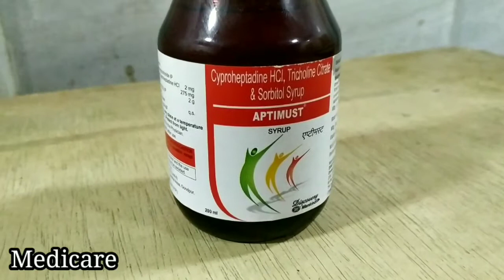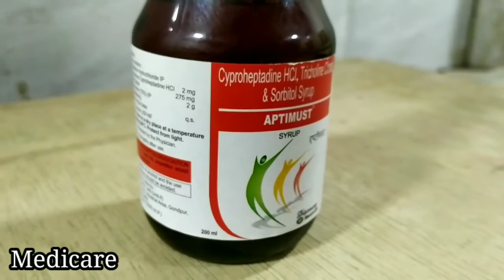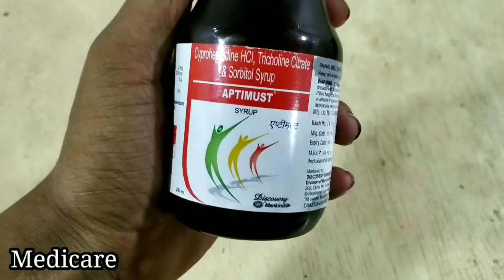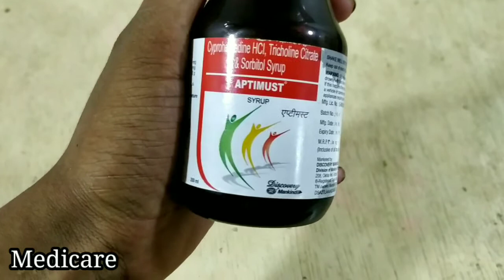Aptimust Syrup | Aptimust Syrup ke fayde | Aptimust syrup kaise use kare | Medicare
Aptimust syrup ke fayde
aptimust syrup side effects
aptimust syrup uses
aptimust syrup uses in hindi
aptimust syrup weight gain
भूख लगने की मेडिसिन
भूख बढ़ाने की दवा
भूख बिल्कुल न लगना
खुलकर भूख नहीं लगती
भूख न लगने का कारण
bhukh badhane ke upay
भूख बढ़ाने का उपाय, भूख कैसे बढ़ाये
bukh badhane ka jabardast nuskha
appetite loss home remedies
bhukh badhane ka nuskha
appetite loss remedies
bhukh na lagna
appetite loss treatment
appetite loss
aptimust Syrup
aptimust Syrup kaise use kare
bhukh badhane ki tablet
bhukh kaise badhaye
bhuk badhane ke upay
bhuk lagne ke upay.